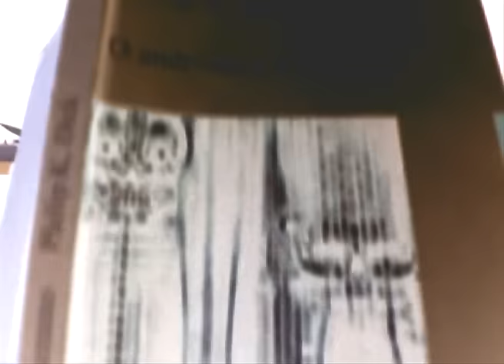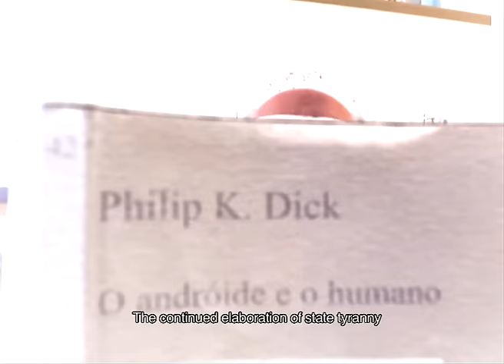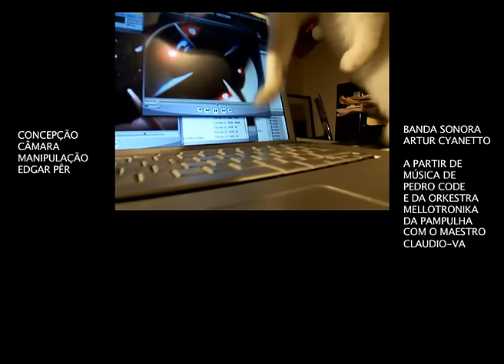MANIPHESTO HUMANOIDE (PHILIP K. DICK BY NUNO MELO FILM BY EDGAR PÊRA)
FILME-INSTALAÇÃO de Edgar Pêra, a partir de excertos de "O Andróide e o Humano", de Philip K. Dick, ditos pelo actor Nuno Melo
banda sonora de Artur Cyanetto, a partir de música de Pedro Code e da Orkestra Mellotrohnika da Pampulha." Misturas de Cláudio Vasques Assistência de Sara Santos e Dinis Bizarro.
Rodado em 2006 finalizado em 2015